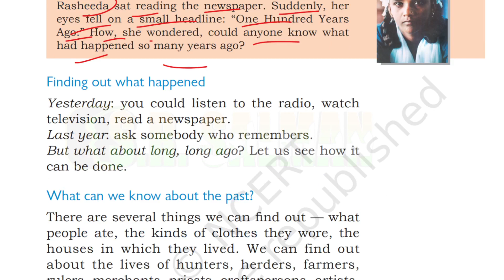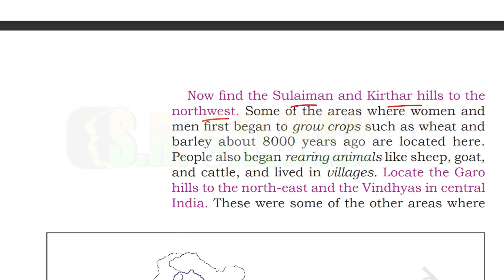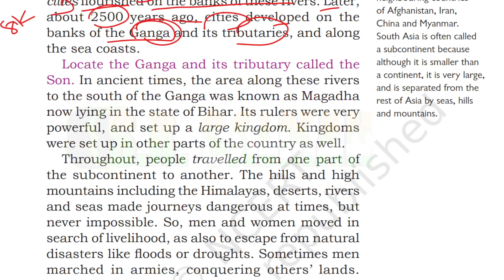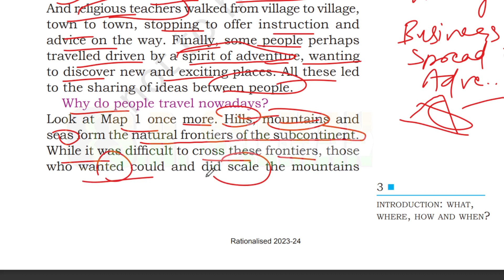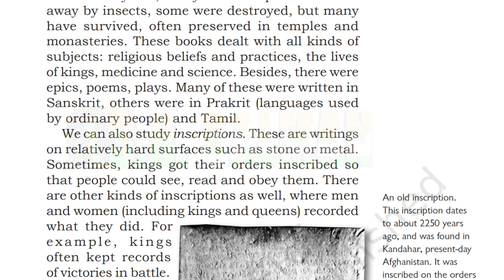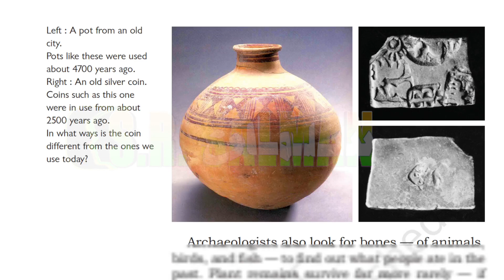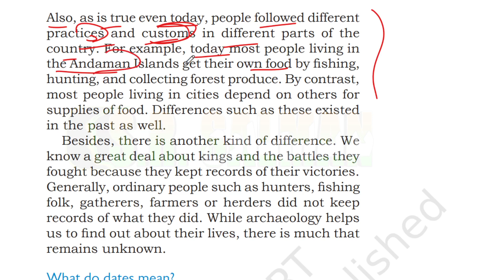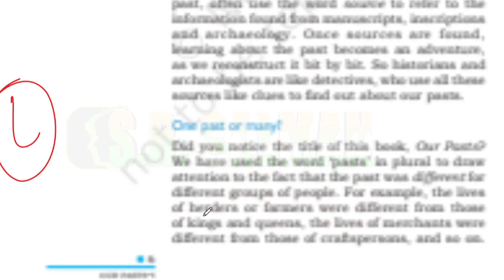what where when and how class 6 | what where how and when class 6 in english to hindi | L - 1